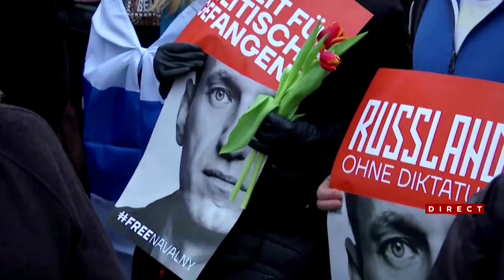Indignation dans le monde: l'opposant russe Alexeï Navalny mort en prison - Reportage, 18h